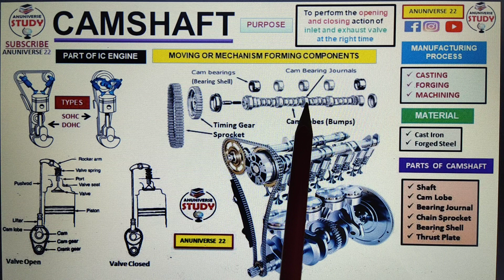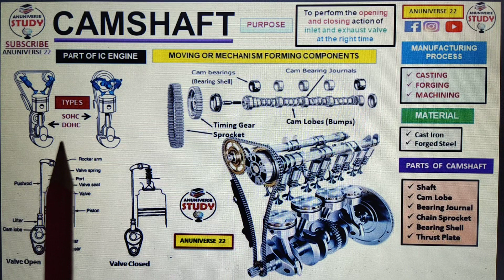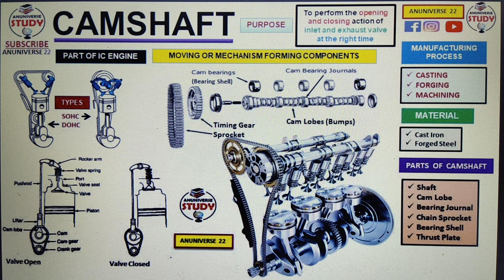Camshaft || Engine Camshaft || Types || SOHC vs DOHC